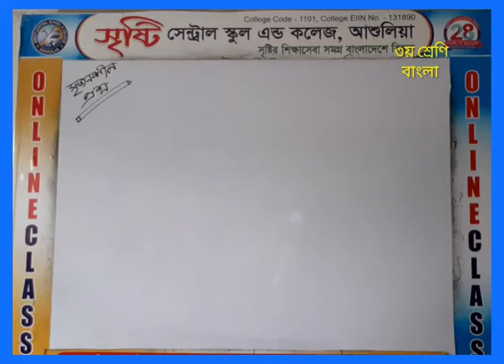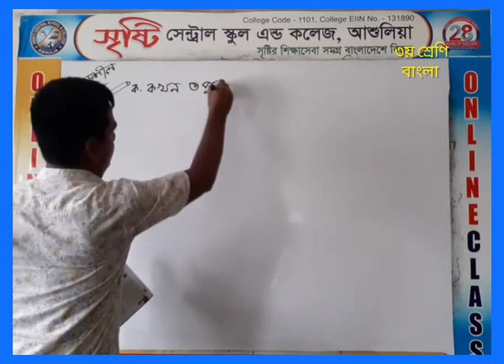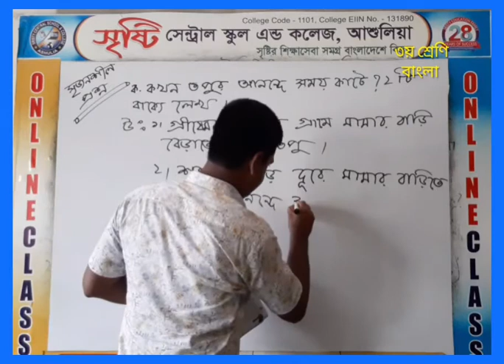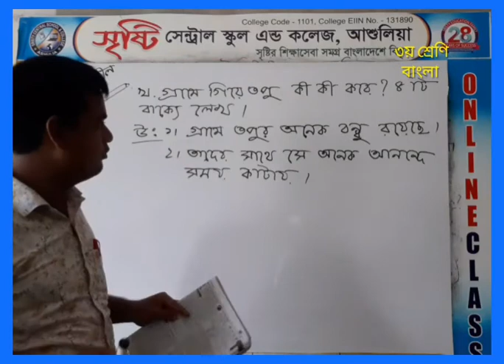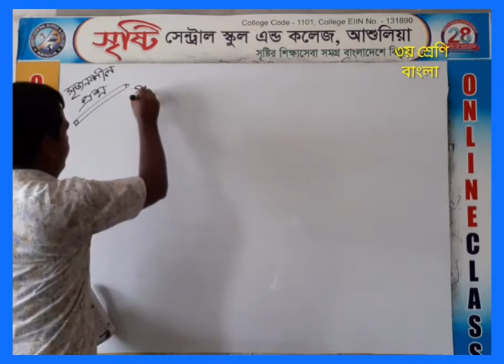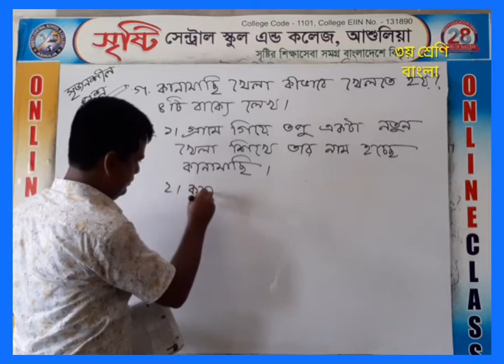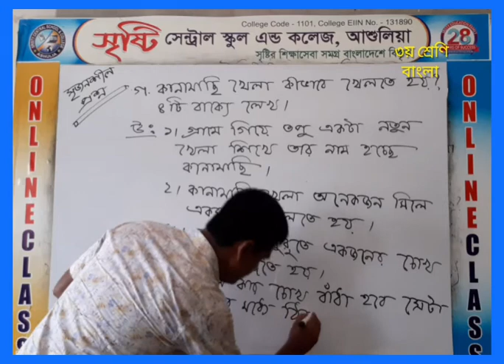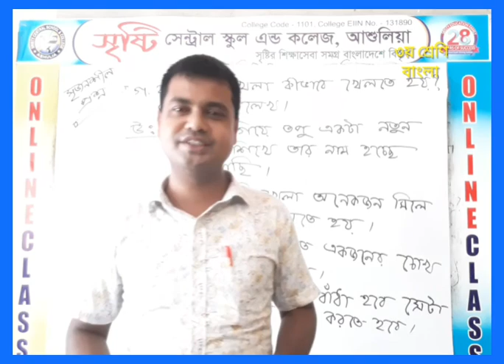23 August 2021